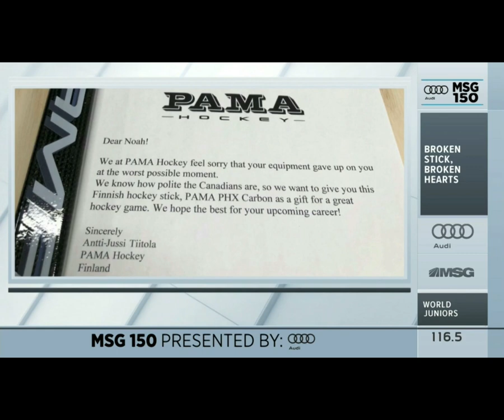Winning goal Finland vs Canada, after Dobson broken his stick (Made in Finland) on a open net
Stick is Made in Finland and manufacturer, PAMA Hockey, feel sorry ;)